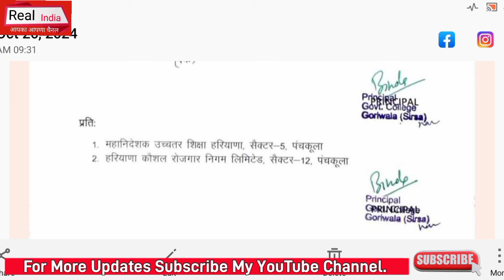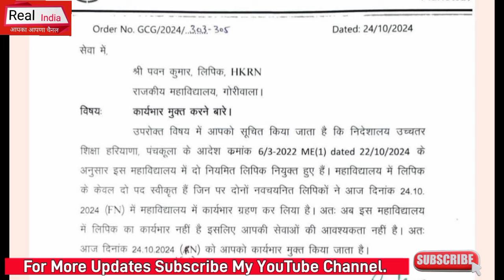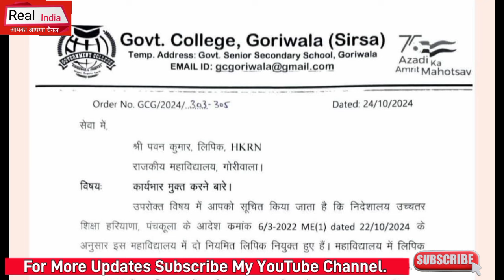HKRN कच्चे कर्मचारी बड़ा दुखड़ा 😭😭, इनकी भी सुन लो सीएम साहब! 🙏🙏, इनका क्या कसूर है ? 🤔🤔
Portal HaryanaCET Exam ITI INSTRUCTOR HaryanaSakshamYojna NhmHaryanaBhartiNotice HsscBigBhartiExamNotice#10 Haryana MPHW Bharti Update 2024 HaryanaPoliceBharti HaryanaDcRateBhartiUpdate Chandigarh_JBT_Teachers_Bharti HsscBigNotice AdmitCardNotice# ExamNotice#HSSCNEWBHARTI#Haryana#SarkariNaukariNews24#11 PolticalNews DSSSB Bharti TazaaKhabar HaryanaGovt.Job news#lattestNews#RealUpdate # ExamNotice#HSSCNEWBHARTI#Haryana#SarkariNaukariNews24#HaryanaGovernmentVacancy PolticalNews TazaaKhabar HaryanaGovt.Job news#lattestNews#RealUpdate #